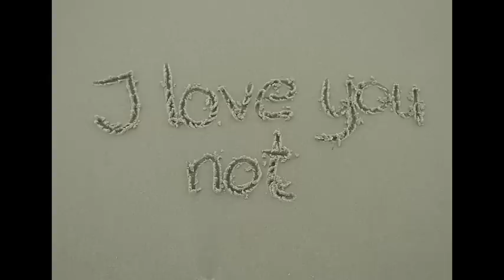Ein letzter Kuss - Song von Michael Müller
Ein Song von mir. Und ja, ich weiß dass ich eine schreckliche Stimme hab. Ich würde es auch nicht selber singen, wenn ich jemanden hätte der es tun würde :-). Trotzdem, bewerter einfach und bleibt ehrlich ;-)